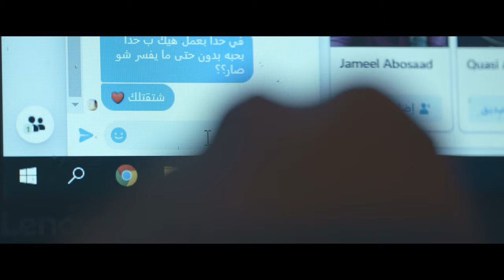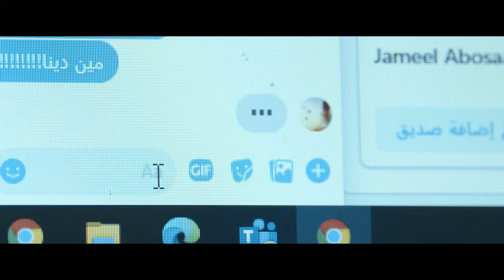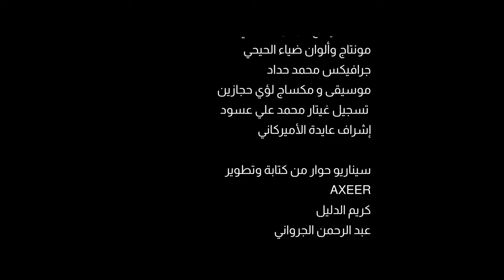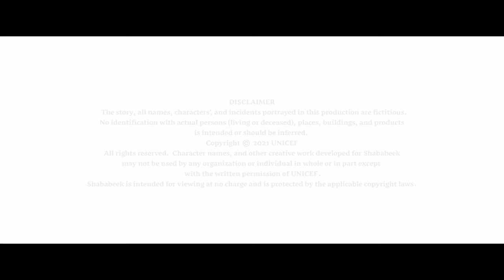مسلسل شبابيك - الحلقة السابعة